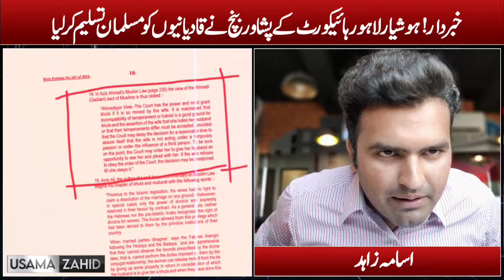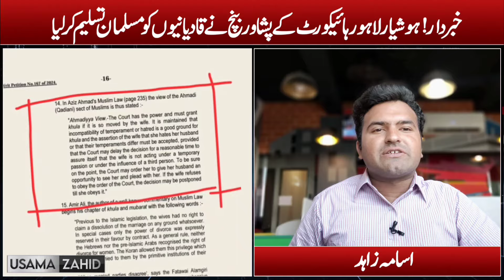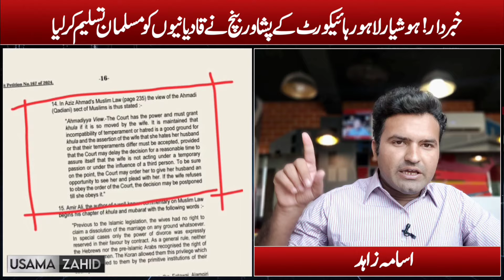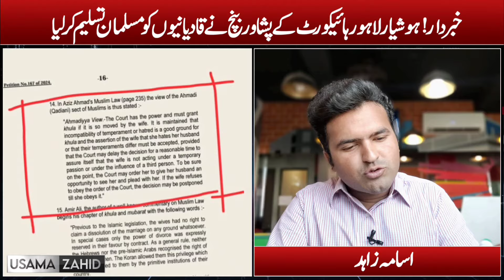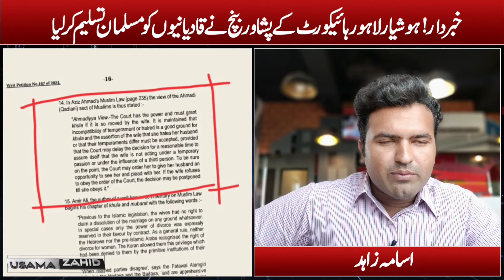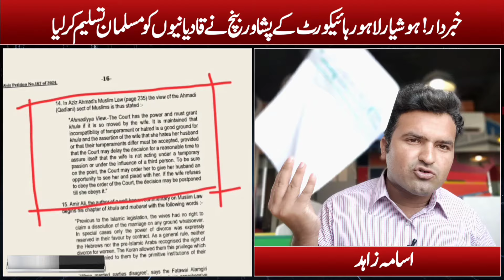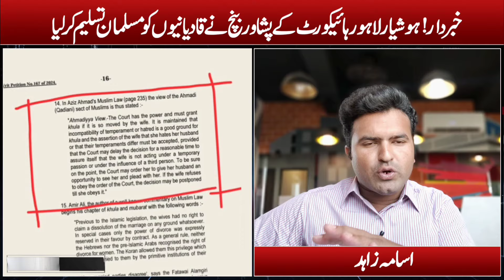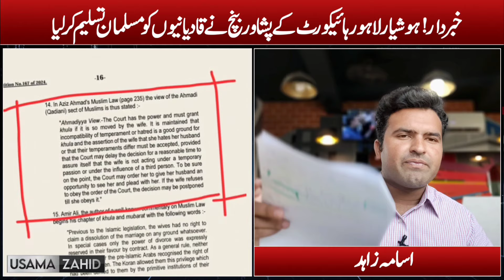Lahore Highcourt Rawalpindi Bench Argument on Qadyani | Usama Zahid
lahore highcourt | qadyani bill | lahore highcourt | lahore highcourt pindi bench | breaking news | breaking news by usama zahid | court breaking news | lahore highcourt breaking news